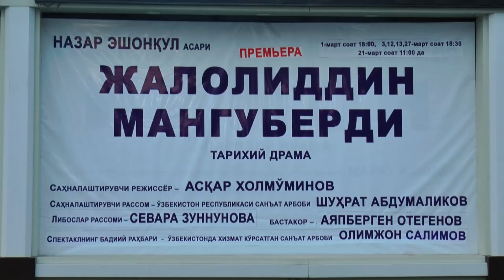Миллий театрда бир кунлик ижодий иш жараёнидан видеолавҳа